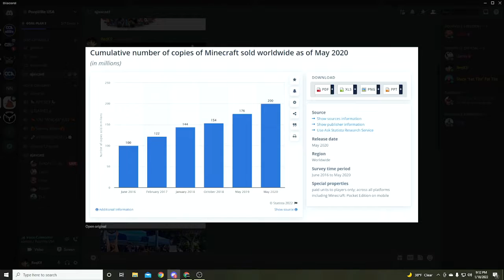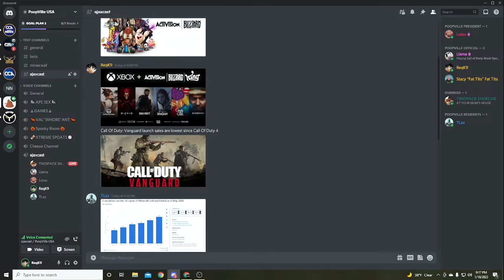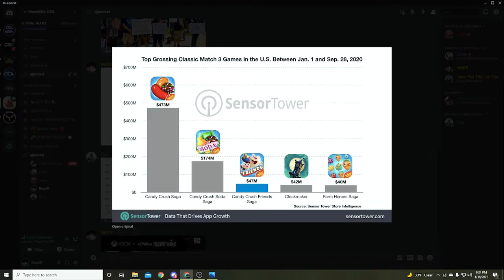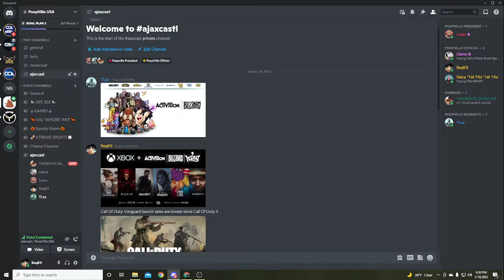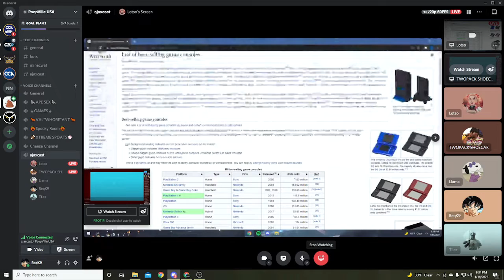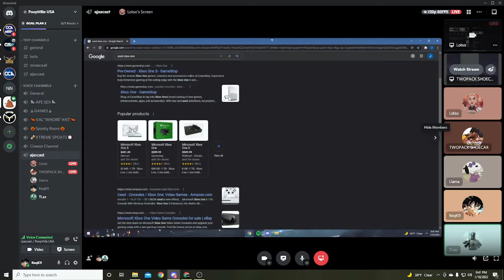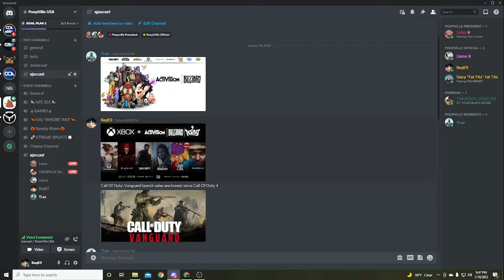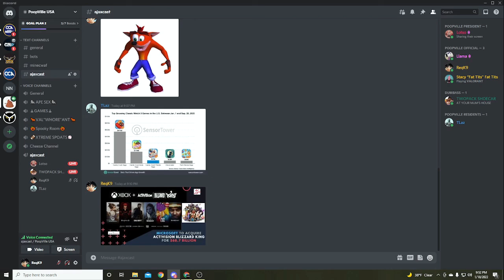MICROSOFT TO ACQUIRE ACTIVISION BLIZZARD!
WELCOME TO OUR FIRST PODCAST! If you have not seen yet, Microsoft is to acquire Activision Blizzard for $68.7B! Within the podcast, we discuss everything about the whole scenario and what this means for gaming. ENJOY!

Twitter, TikTok, IG: @AjaxOneGaming